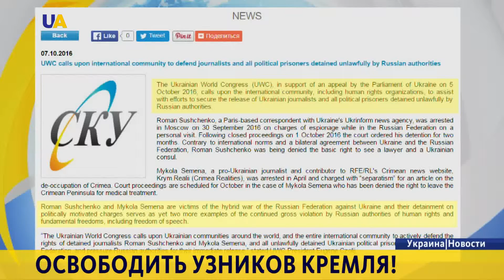Помочь освободить украинских журналистов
Помочь освободить украинских журналистов Романа Сущенко и Николая Семену.